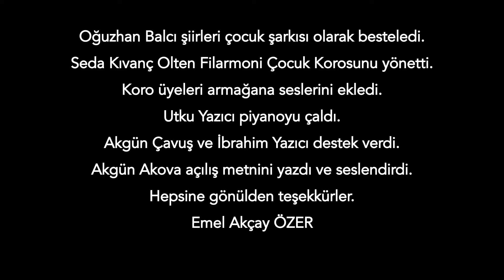MUAZZEZ İLMİYE ÇIĞ ÇOCUK ŞARKILARI 108. yaşına armağan...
HARFLER
SAYILAR
Söz: Muazzez İlmiye Çığ
Beste:Oğuzhan Balcı
Metin: Akgün Akova
Koro Şefi: Seda Kıvanç
Olten Filarmoni Sanat Okulu Korosu
Özel teşekkür: İbrahim Yazıcı, Akgün Çavuş, Emre Ünlenen, Fethi Karaduman